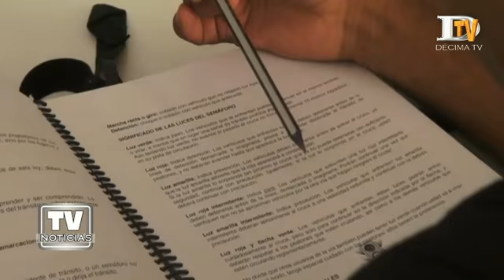Sence capacitó a 174 hombres y mujeres de Ancud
En el marco del programa de formación laboral que ejecuta el Servicio Nacional de Capacitación y Empleo, Sence, 174 hombres y mujeres de Ancud egresaron del curso que les permitirá obtener la licencia de conducción clase A2, A3 Y A4. A través de una ceremonia de certificación se reconoció la participación de estos dirigentes sociales y pescadores, oportunidad en que estuvieron presentes autoridades locales, lideradas por el Alcalde de la comuna, Carlos Gómez, quien manifestó su satisfacción por las herramientas entregadas a este grupo de vecinos.